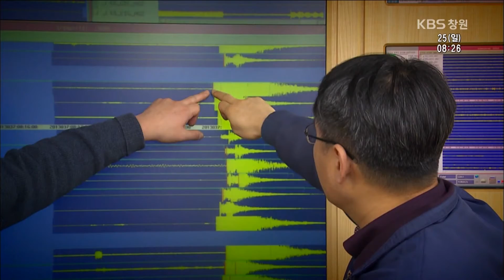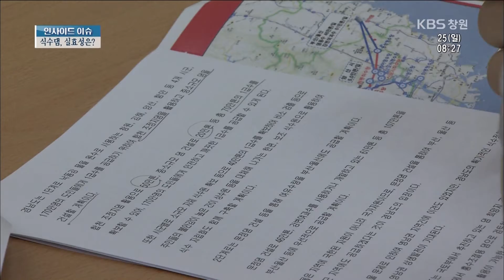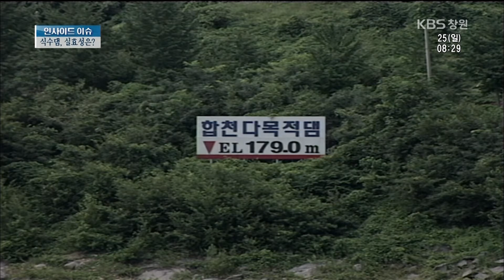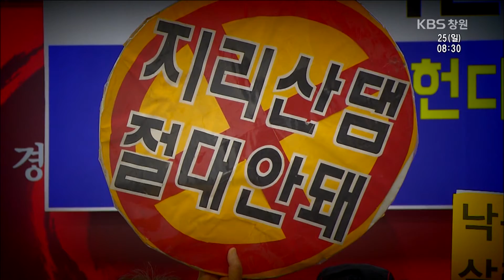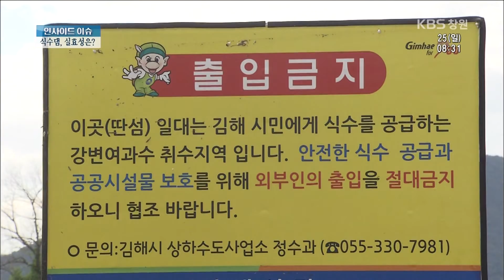[뉴스 인사이드-이슈] 식수댐, 실효성은?(2016.09.25.일)